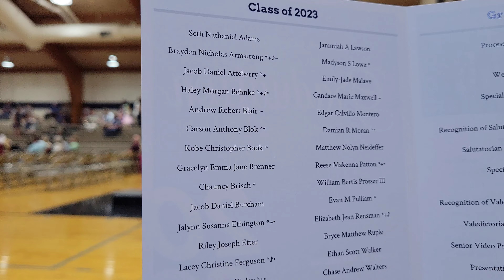Sangamon Valley High School Music at the SVHS Graduation Ceremony 2023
I only recorded the music portion of the Sangamon Valley High School graduation ceremony on Saturday, May 20, 2023.